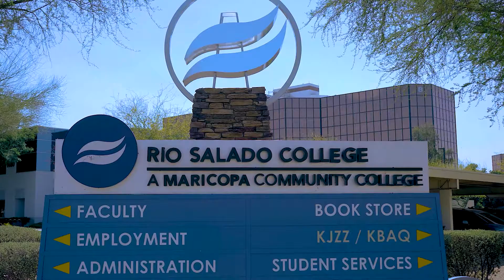Graduation Testimonials 2022 - Stephanie Ortega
Rio Salado College is one of ten Maricopa Community Colleges and one of the largest online public community colleges in the nation, serving nearly 40,000 students annually with more than 28,000 online in 50 states. Founded in 1978 and headquartered in Tempe, Arizona, Rio Salado College offers 600+ online classes, 135+ degree and certificate programs and general education courses. The college also provides support for dual enrollment, military and incarcerated students, and serves as the largest provider of adult education in Arizona.

The Maricopa County Community College District (MCCCD) is an EEO/AA institution and an equal opportunity employer of protected veterans and individuals with disabilities. All qualified applicants will receive consideration for employment without regard to race, color, religion, sex, sexual orientation, gender identity, age, or national origin. A lack of English language skills will not be a barrier to admission and participation in the career and technical education programs of the District.

The Maricopa County Community College District does not discriminate on the basis of race, color, national origin, sex, disability or age in its programs or activities. For additional information, as well as a listing of all coordinators within the Maricopa College system,